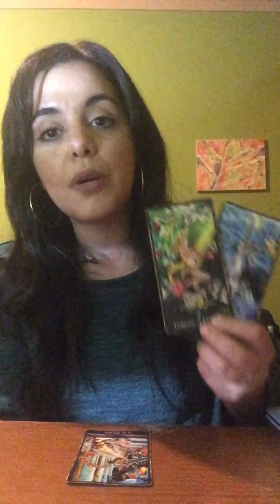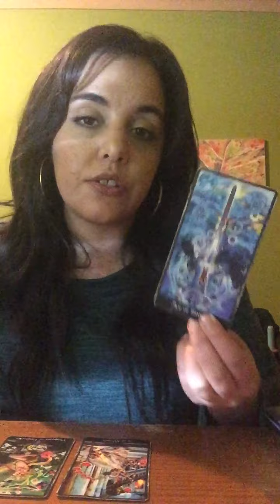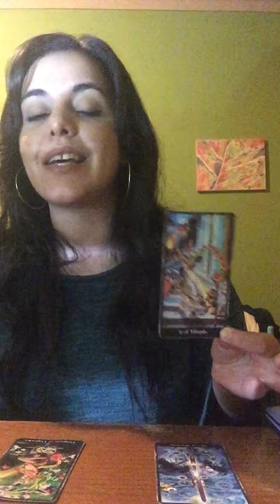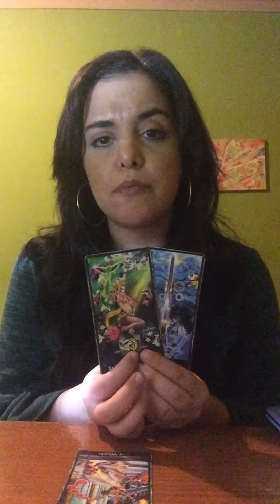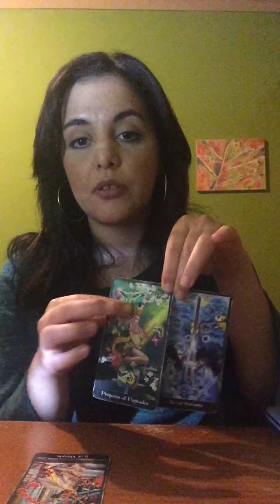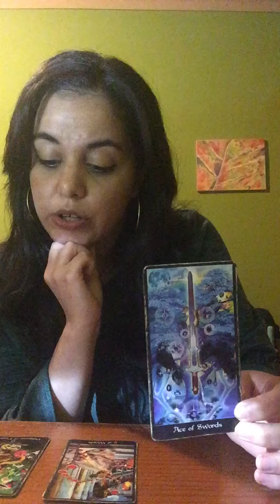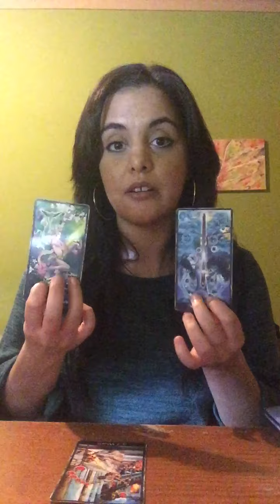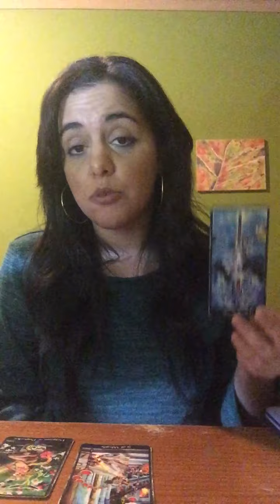♑️ Capricorn - Golden Egg.🥚 Mid April Tarot Vision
May It Be An Amazing Mid Month  !

Available to purchase all month :

 Order 25€❤️ What's New Around The Corner ?  A reading that guides you through what new beginnings to expect as we start the new astrological year and Spring Sprouts With as Song Of Change !